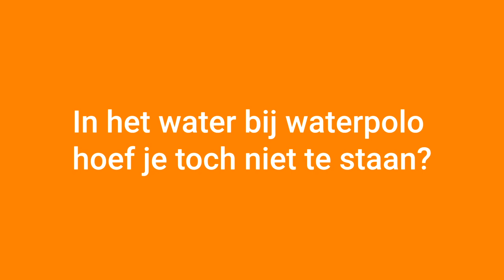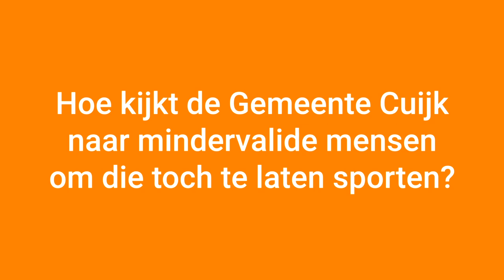van Cuijk naar Tokio deel 2